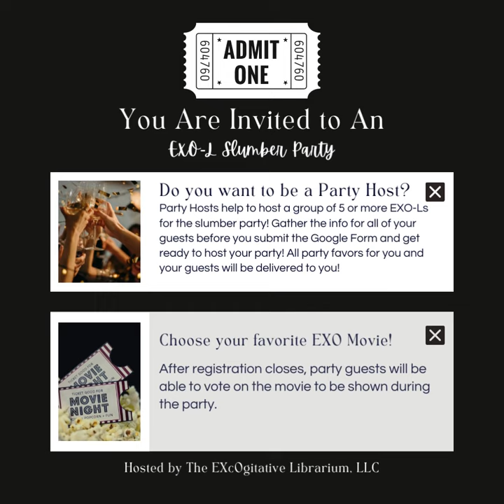EXO-L, You are Invited!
RSVP by June 18th to get your party favors!
Interested in hosting?! Sign up to be a Party Host!

Paradise;
Written by Michael Matosic, Jake Torrey, Edwin Honoret & Brandon Arreaga
Composed by Brandon Arreaga, Edwin Honoret, Jake Torrey & Michael Matosic
Produced by Brandon Arreaga
Performed by EXO;
Courtesy of S.M. Entertainment